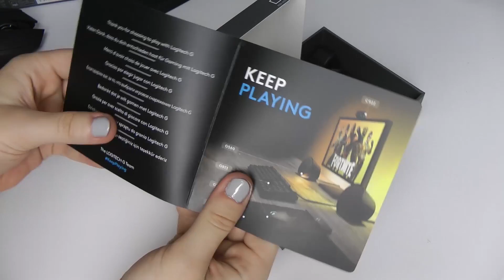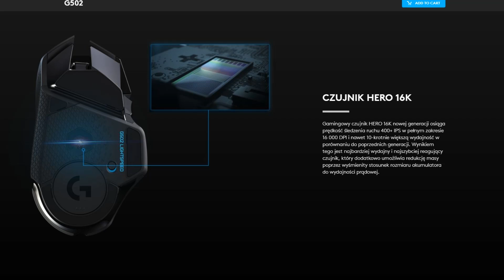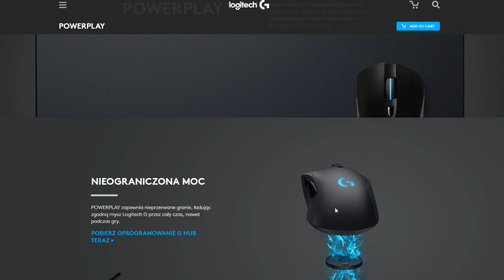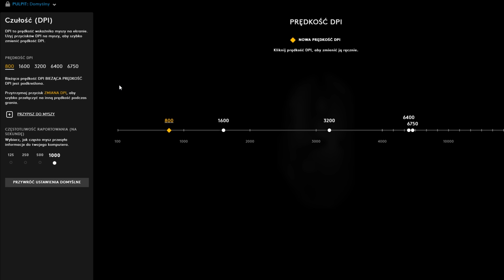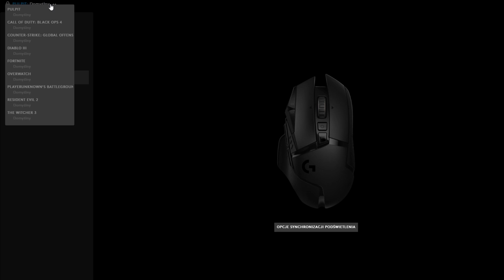LOGITECH G502 LIGHTSPEED / Warta 650 polskich złotych?